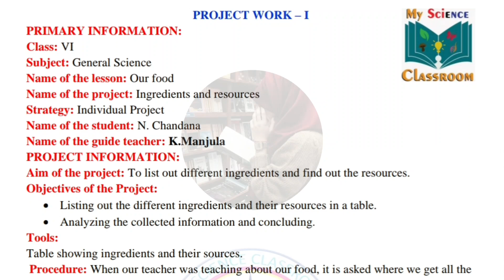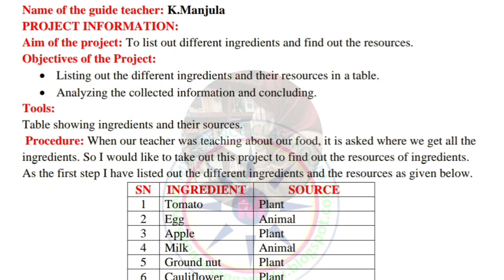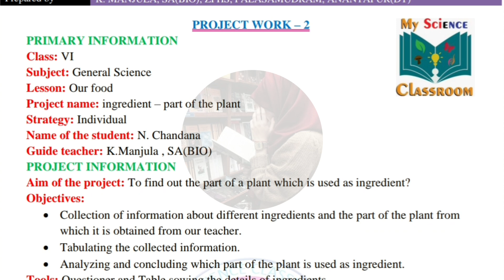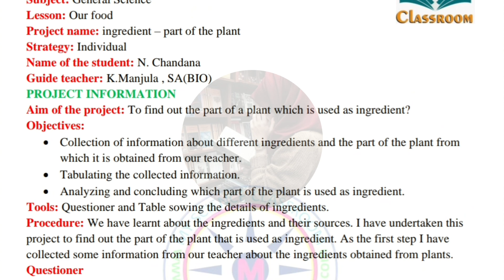6th Class 💯SCIENCE FA-1 Project Work 2024-2025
6th Class 💯SCIENCE FA-1 Project Work 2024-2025 | 6th 💯FA-1 Science Project Work | SCIENCE Project